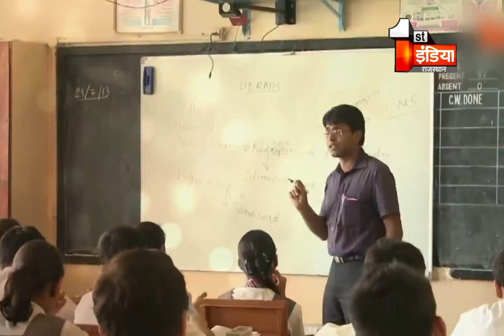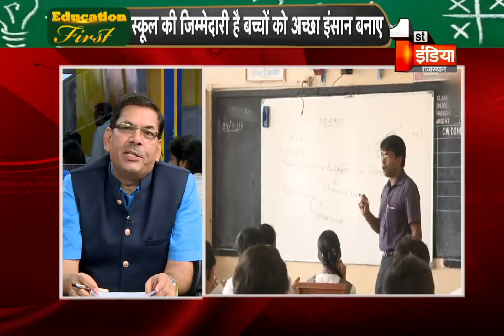The best career advice for young people | Education First